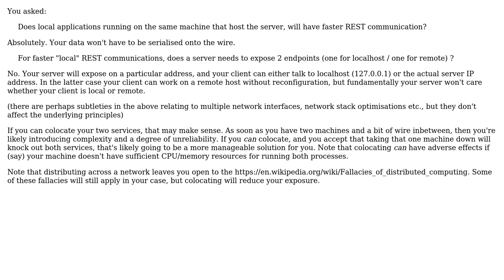Software Engineering: REST services with a local or remote application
With thanks & praise to God, and with thanks to the many people who have made this project possible! | Content (except music & images) licensed under CC BY-SA | Music | Images & others | With thanks to user Brian Agnew user AilurusFulgens and the Stack Exchange Network Trademarks are property of their respective owners. You are responsible for your own actions.